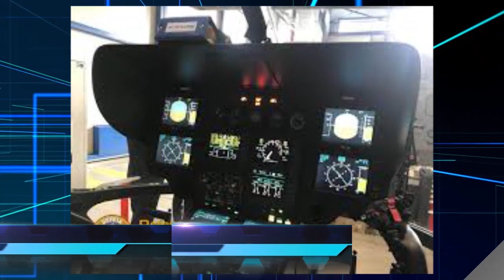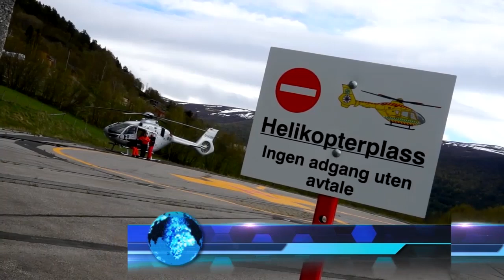NOVO HELICÓPTERO H 135 DA MARINHA E APRESENTADO PELA HELIBRAS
imagens: Helibras - Airbus  helicopters
produção : AC News